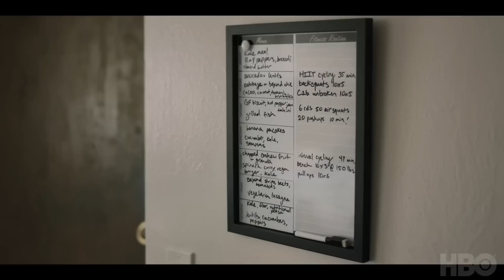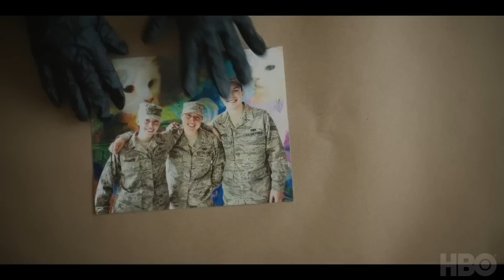REALITY Movie Review | Sydney Sweeney | Breakfast All Day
Sydney Sweeney IS Reality Winner in "Reality." The HBO Original drama is based on the true story of the Air Force veteran and whistleblower who was arrested for leaking classified information about Russian interference in the 2016 presidential election. Director and co-writer Tina Satter uses documents and transcripts from Winner's conversations with the FBI agents who interrogated her searched her home. Co-starring Josh Hamilton and Marchant Davis. Streaming now on Max.